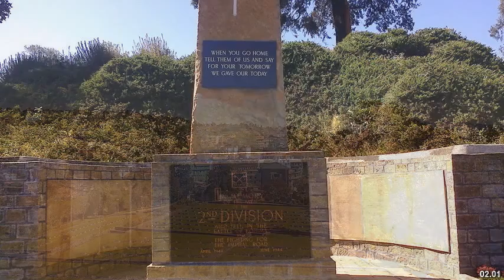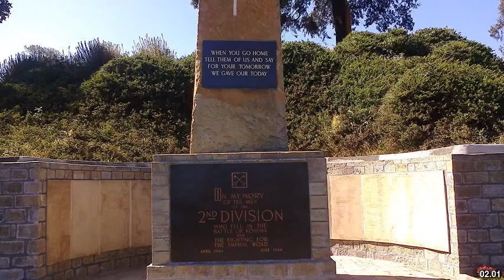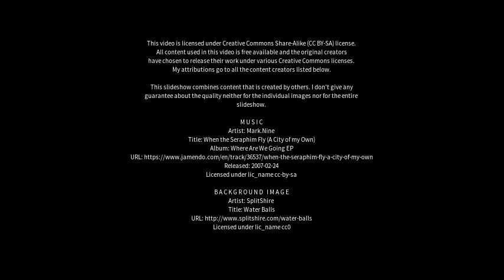Best places to visit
Best places to visit - Kohima (India) Best places to visit - Slideshows from all over the world - City trips, nature pictures, etc.